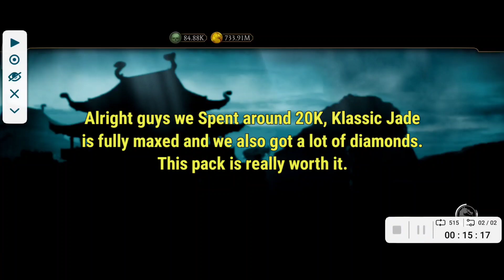I Bought The BEST Discounted Diamond - Gold Pack | Gold Female Ninja Pack Opening |Black Friday SALE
I this Video we are going to do a very exciting pack opening of the discounted Gold Female Ninja Pack Opening. Can we get lucky? Is this the best Discounted Black Friday SALE in MK Mobile? How much can we spend to max out Klassic Jade?